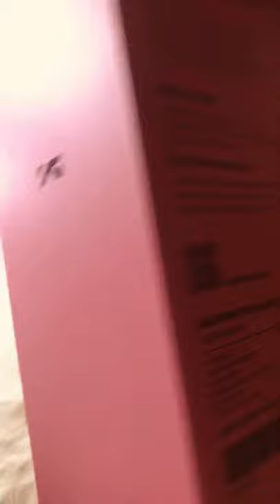BLACKPINK Official Light Stick Version 2